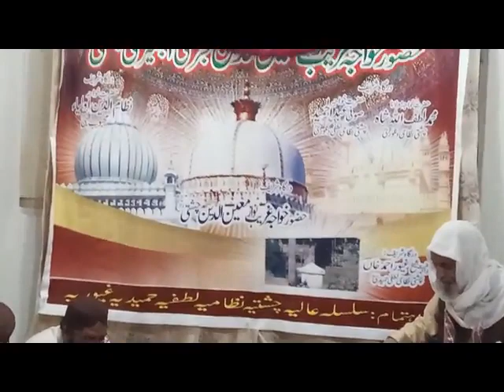baba de darbaar